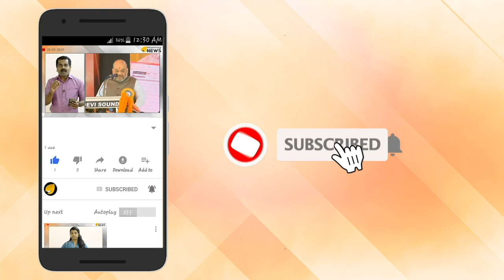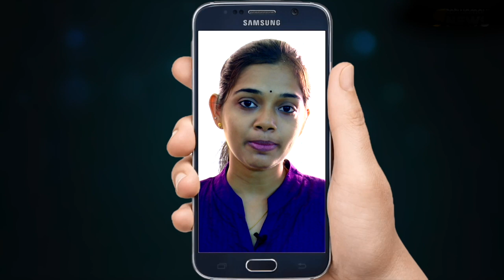ഭീകരരെ നേരിടാന്‍ പാരാ ഫോഴ്‌സസ് പരിശീലനം അതികഠിനം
'പാരാ കമാന്‍ഡോ' ഭാരത സൈന്യത്തിന്റെ കരുത്ത്; ഭീകരരെ നേരിടാന്‍ പാരാ ഫോഴ്‌സസ് പരിശീലനം അതികഠിനം

ലോകത്തിലെ തന്നെ ഏറ്റവും മികച്ച പത്തു സ്പെഷൽ ഫോഴ്സസ് ഏതെന്നു ചോദിച്ചാൽ ഒരിക്കലും ഒഴിവാക്കാൻ കഴിയാത്ത പേരാണ് ‘ഇന്ത്യൻ പാരാ’.  വായുവിലും കരയിലും വെള്ളത്തിലും ഒരുപോലെ ആക്രമണം നടത്താൻ കഴിവുള്ളവർ. കൂടെയുറങ്ങുന്നവര്‍ പോലുമറിയാതെ മണിക്കൂറുകള്‍ക്കുള്ളില്‍ തങ്ങളുടെ ദൗത്യം തീര്‍ത്ത് തിരിച്ചെത്തുന്ന ഇന്ത്യന്‍ സേനയുടെ പ്രബല വിഭാഗമാണ് പാരാകമാന്‍ഡോസ് എന്ന നിഴല്‍ യോദ്ധാക്കള്‍. അതികഠിനമായ പരിശീലനവും അതിസാഹസികതയും നിറയുന്ന ഭാരതത്തിന്റെ  പാരാട്രൂപ്പേഴ്സിന്റെ ഓരോ ഓപ്പറേഷനുകളും ലോക രാഷ്ട്രങ്ങളെ പോലും അതിശയിപ്പിച്ചിട്ടുണ്ട് .